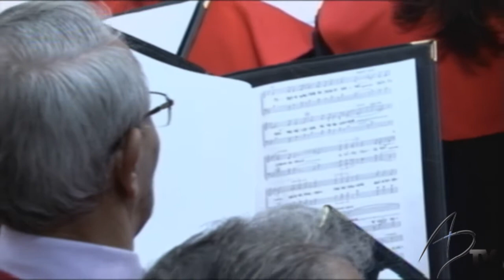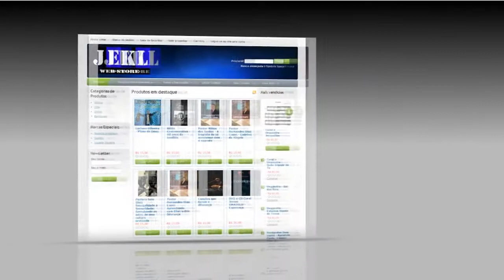Coral Harmonia Santa - Medley: Exaltai - Ele é o Senhor - Santo